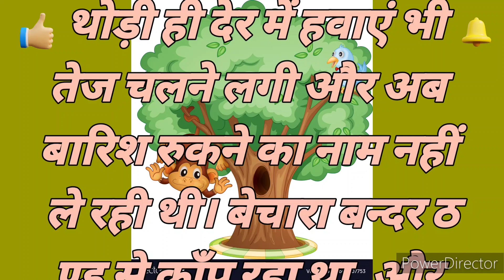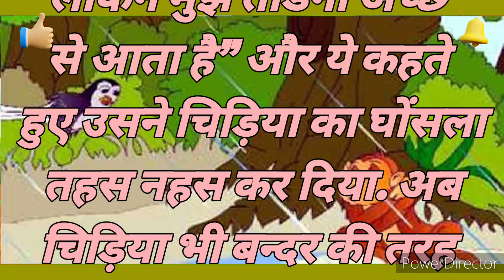मौसम की तैयारी